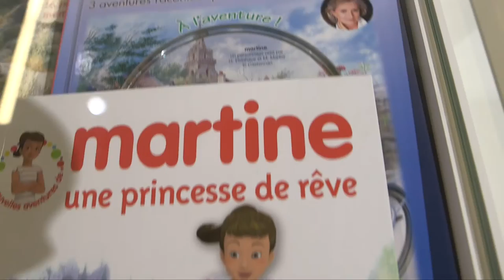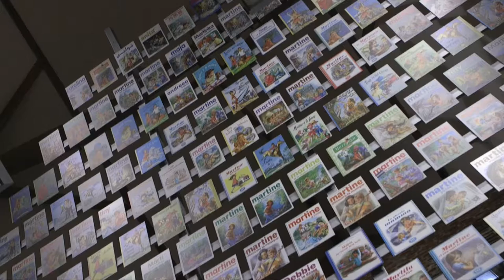Le Musée MARTINE, une expérience familiale !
Et si vous replongiez dans l'enfance en vous souvenant de Martine et ses histoires ? 📖 Nous vous faisons découvrir le Centre Marcel Marlier, dessine-moi Martine, consacré aux aventures de Martine. Nous sommes nombreux à avoir suivi ses aventures pendant notre enfance.. Et vous ?